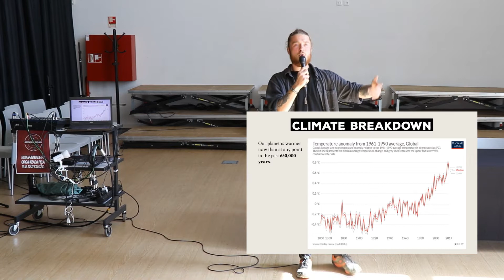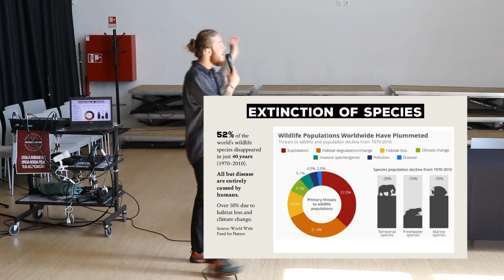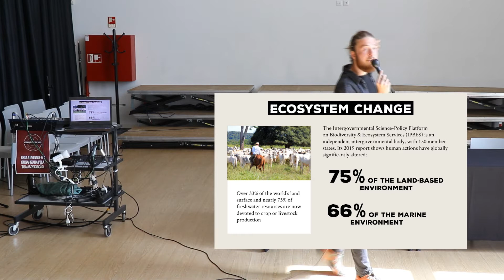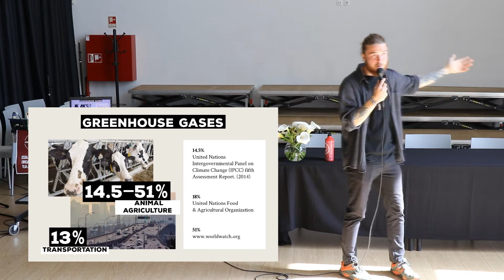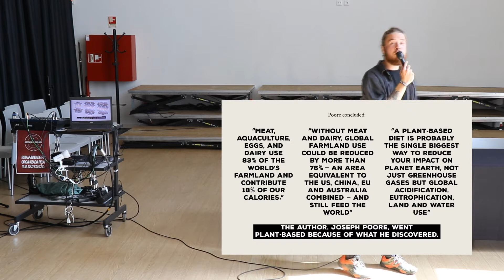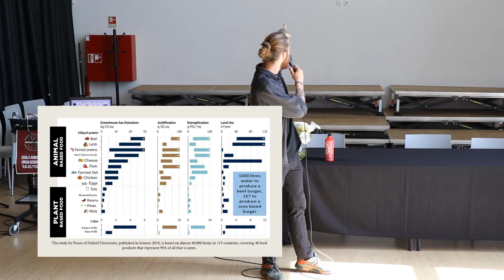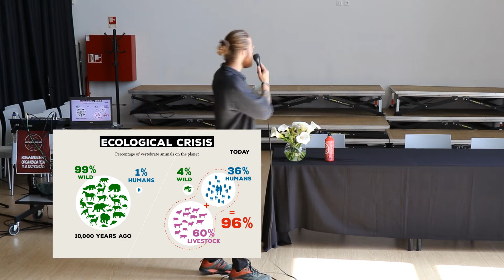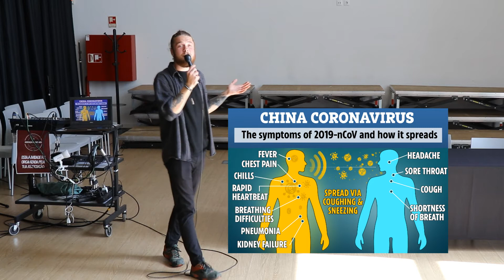The Climate Crisis - Why Animal Rights & Activism Matter Now More Than Ever (CZ/ENG Captions)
We have all heard about the bushfires in Australia, rainforest wildfires in the Amazon, maybe even about the forest fires in Indonesia or arctic fires in Russia and Alaska. But do we ever think about what is causing them?

Radim Sandr is a Czech activist who quit his job and left everything behind in order to travel the world while helping animals and raising awareness about the climate emergency. Highly influenced by the philosophy of Martin Luther King’s revolutionary, nonviolent approach, he works with students and other activists all over the world to bring about a transformative change in society.

In „Why Animal Rights & Activism Matter Now More Than Ever“ Radim talks to 250 high school students in Vila Nova de Gaia, Portugal about where we currently find ourselves in this climate crisis, what we can do about it, what role animals play in it and what it means to be an activist in a world where money is often valued more than life.

Credits:
Video recording:
José Alberto Oliveira

Presentation slides:
Joshua Entis